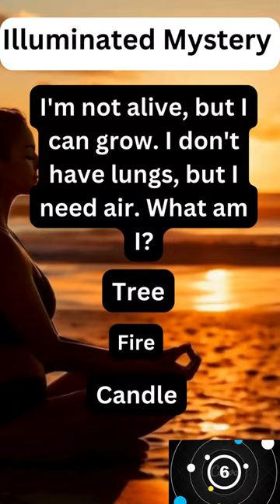Unravel the Mystery: Can You Decode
Prepare for a journey into the unknown with our captivating collection of riddles! Each short presents a tantalizing challenge for your mind, offering cryptic clues and perplexing puzzles that will leave you eager for more. Join us as we explore the realm of enigma and test your problem-solving skills to the limit